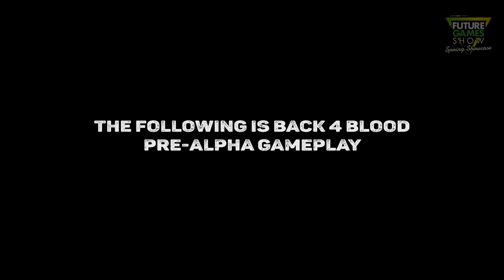Back 4 Blood : 4K Official Gameplay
Turtle Rock Studios revient avec du nouveau gameplay en 4K de Back 4 Blood, la suite spirituelle de Left 4 Dead.